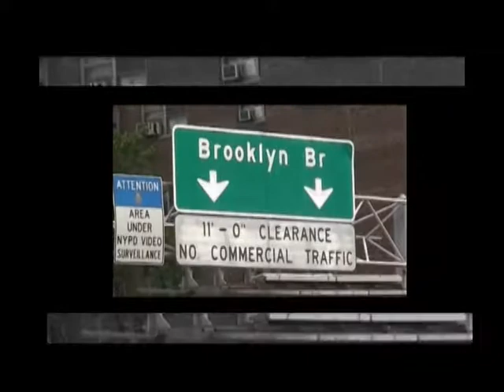Big City - C.Porter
C.porter shoots a video for his first single for Big City Produced by TySounds. Video shot/edited/directed by TySounds.